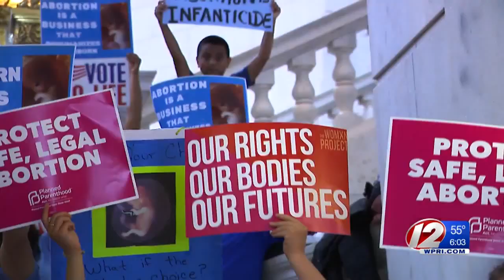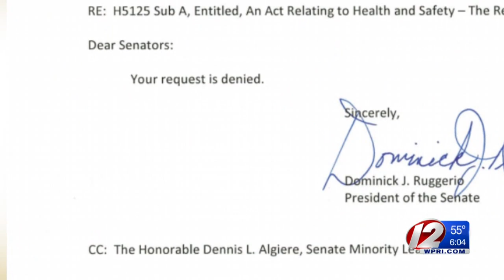Senate committee discusses abortion-rights bill